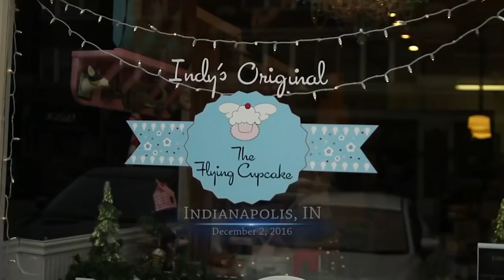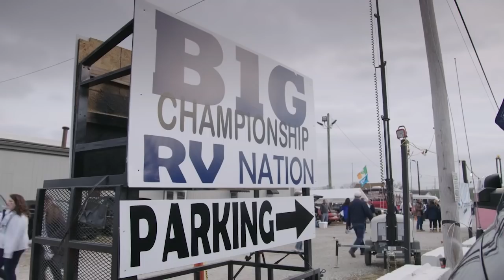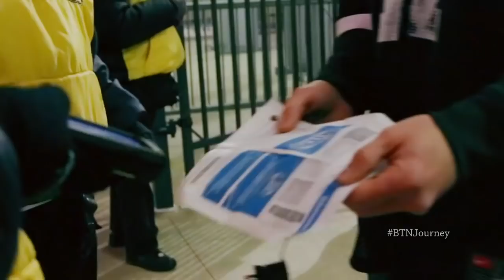2018 Countdown: Trace McSorley | Penn State | Big Ten Football | The Journey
Get ready for the 2018 Big Ten football season by going all-access with Penn State QB Trace McSorley.

Follow Big Ten Network on Instagram content from "The Journey" is uploaded every Tuesday.

More from Big Ten football